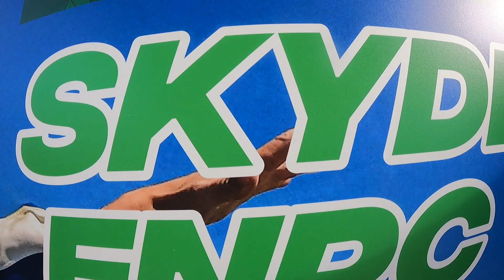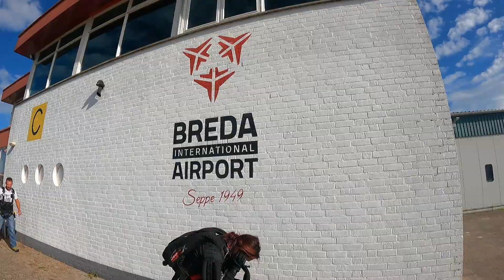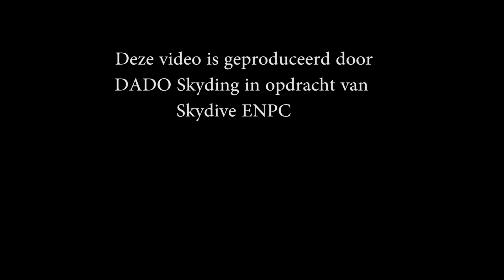Tandem Maurice @ Skydive ENPC 24-07-2022